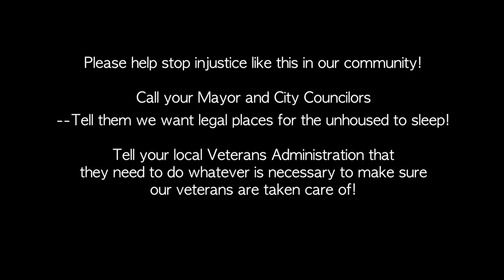This is Dave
Yet another unhoused veteran who gets no benefits!  It's time for community to step up and stop this tragic mistreatment of the people who sacrifice their lives for America...